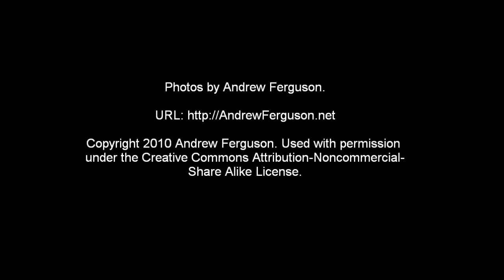Haiti Slideshow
Photos from my trip to Haiti
January 8-21st

(not all photos in the slideshow are in the book, and vice-versa)

"Power of One"
"Bettersweet"
"Choose Your Own Adventure"
"Cords of Orion"

Photos by Andrew Ferguson.